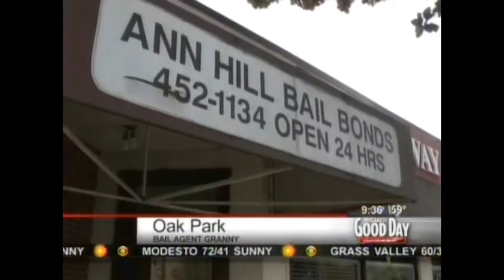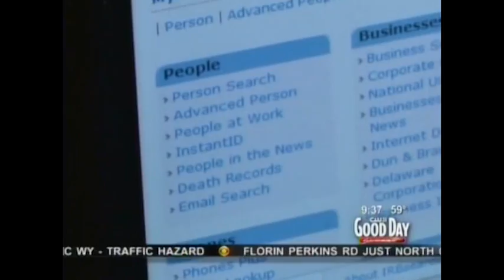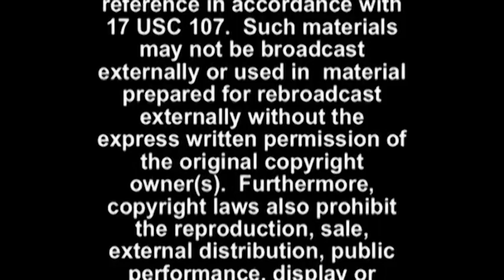ExpertBail Agent Ann Hill: Bail Agent Granny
ExpertBail Agent, Ann Hill, was recently on the TV program, Good Day Sacramento. Ann discusses her life as a grandma, great grandma, a restaurant owner and a bail bond agent.